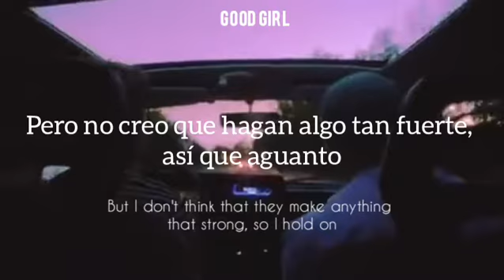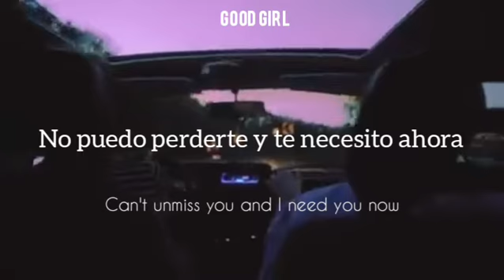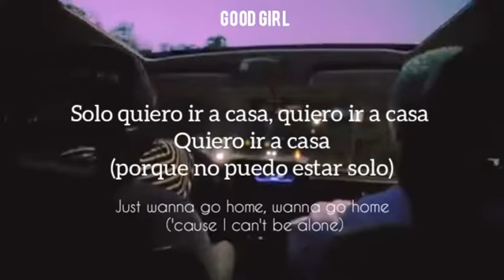im so tired - Lauv & Troye sivan (sub español + lyrics)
Just wanna go home, wanna go home
Wanna go home, woah
So tired of love songs, tired of love songs

Party, trying my best to meet somebody
But everybody around me is falling in love to our song
I, I, oh I, I, yeah
Hate it, taking a shot 'cause I can't take it
But I don't think that they make anything that strong, so I hold on

Strangers, killing my lonely nights with strangers
I, I, oh I
Hurts like heaven, lost in the sound
Buzz cut season like you're still around
Can't unmiss you and I need you now
Yeah, I, I, oh I, yeah

I'm so tired of love songs
Tired of love songs, tired of love songs (someone take me home)
Tired of love
Just wanna go home, wanna go home ('cause I can't be alone)
So tired of love songs, tired of love songs ('cause I'm so tired)